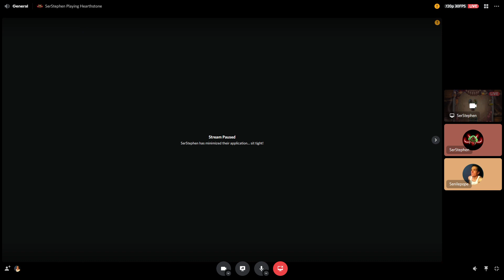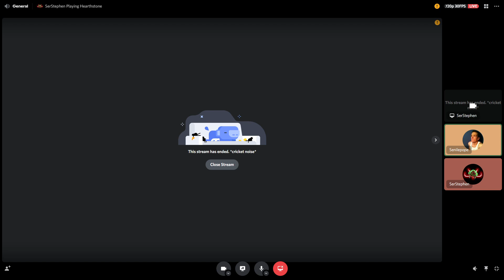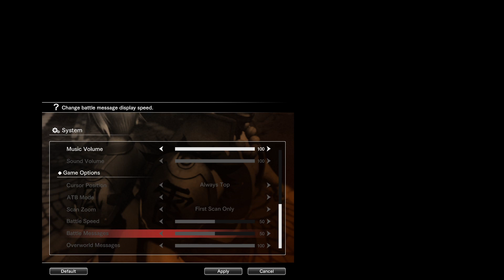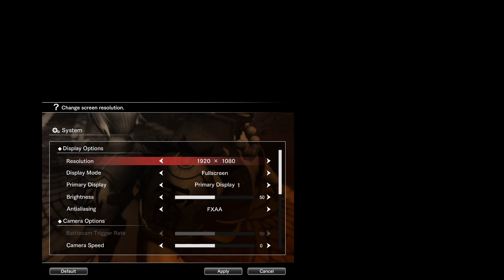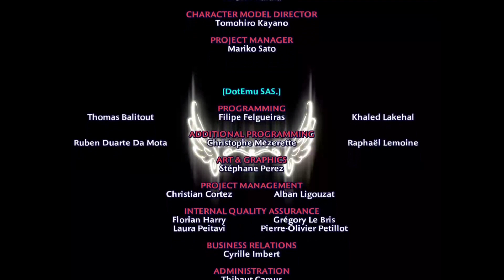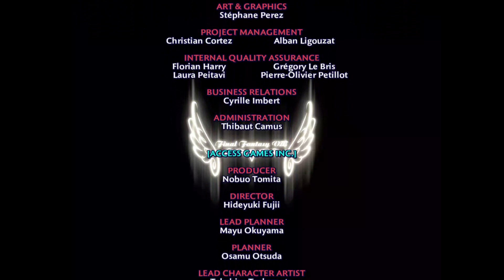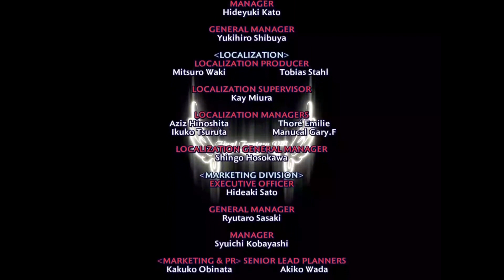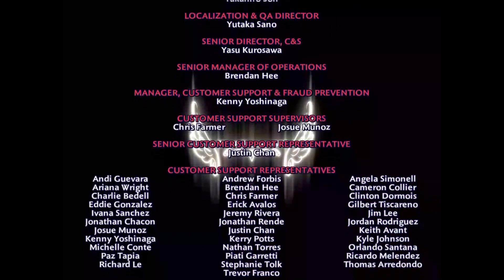You Play (Hearthstone Mercenaries) , I Play (Final Fantasy VIII)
Majin Metroid plays Hearthstone Mercs and I play Final Fantasy 8 -- Watch live